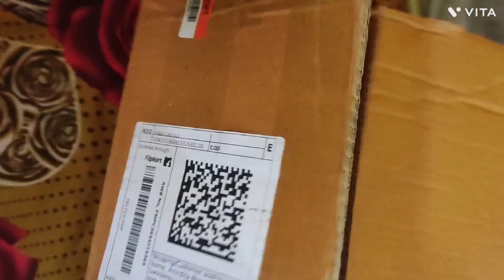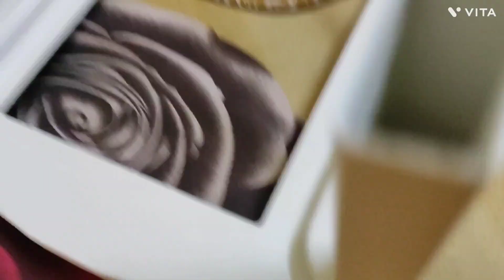ASP PVT LTD Plastic Free Standing Chest of Drawers on Flipkart